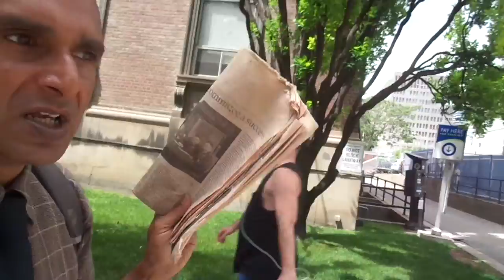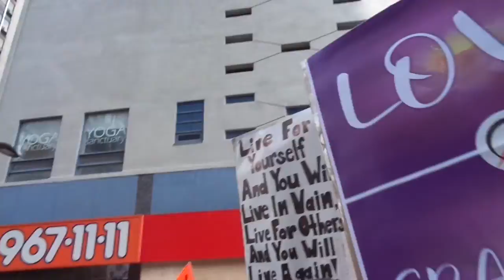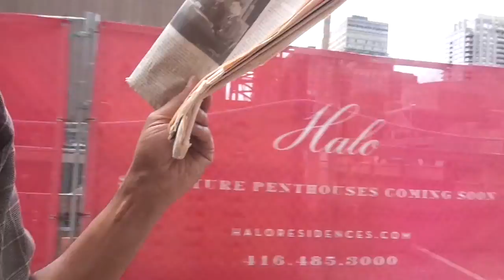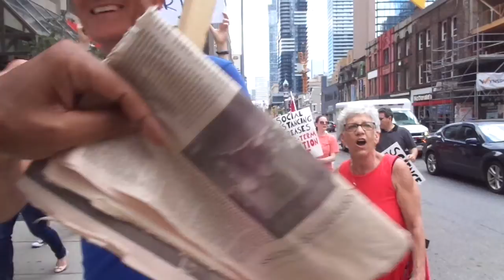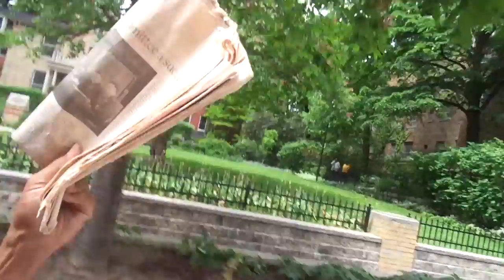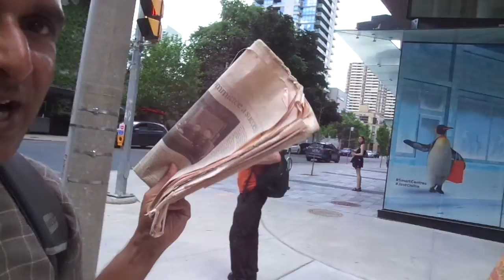RAW VIDEO: The Great Canadian House Party! Prefer Polite Patriots Or Rioters For Our Future? - 13/15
Toronto Anti-Lockdown Rally June 6, 2020 - Raw Video 13/15: At Queen's Park recording the march at the polite patriotic Canadian house party and how it can help save polite Canadians who can teach kids to be, talk offline and save Canada.

Or...

* 2020 Globalist Attacks Local Response Plan *

Cheers,
BK

* Good News *